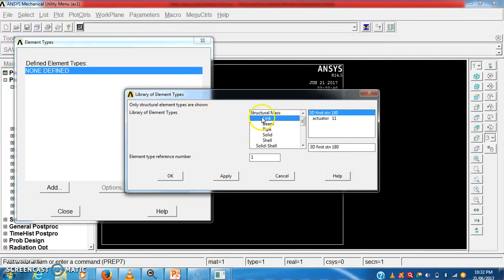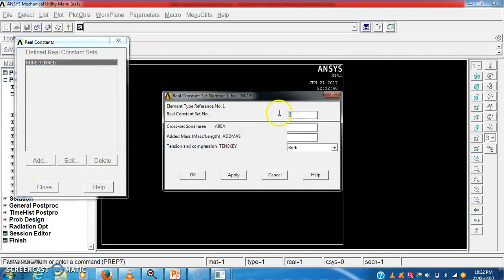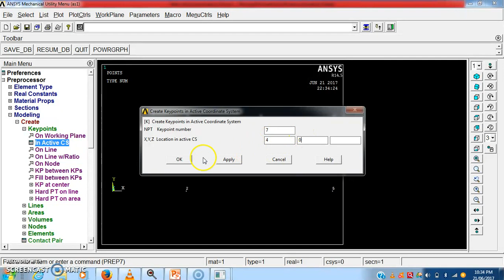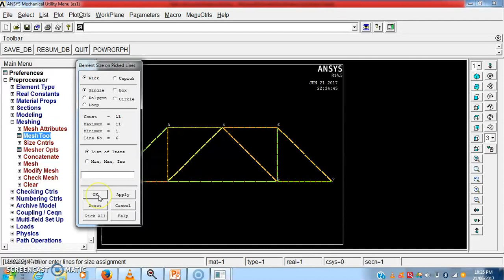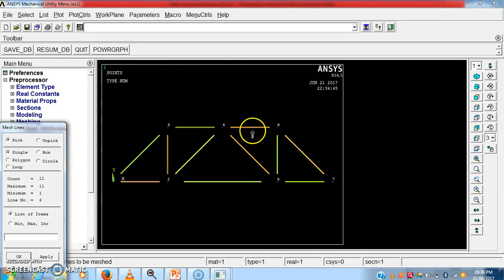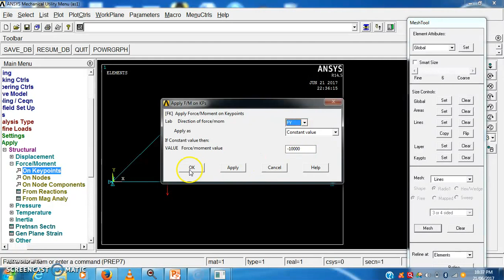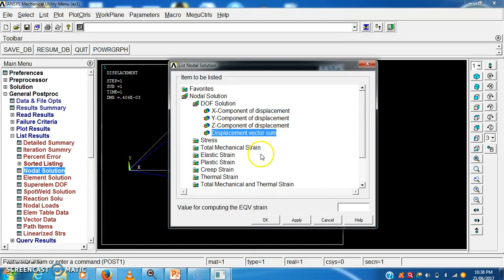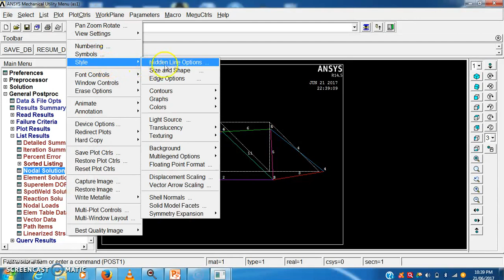Stress and Deflection Analysis of 2D truss.|| by Ansys APDL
This problem is related to 2D Truss .Truss problem is solved by Using Ansys APDL